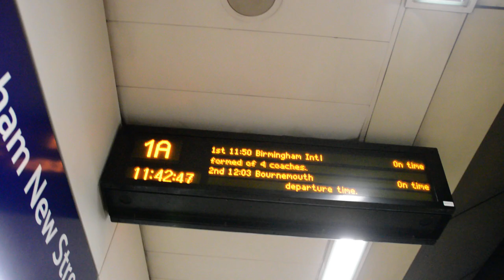Birmingham New street